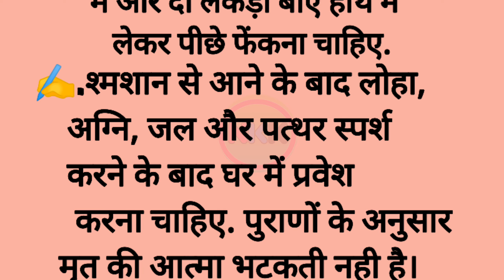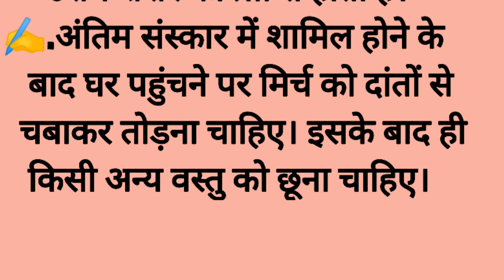श्मसान से लौटने के बाद क्या करना चाहिए। samsan se aane ke bad kya n dekhe |motivational quoteslgyan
your quires-
श्मसान से आने के बाद क्या करना चाहिए, shamshan ghat se aane ke baad kya karna chahie, आदमी को मरने के बाद क्या होता है,mar jane ke baad kya hota hai, marne ke baad kya hoga, marne ke 24 ghante baad kya
hota hai,aadmi marne ke baad kya hota hai,ghar se bhagane ke baad kya kare,
marne ke baad kya kare,
मरने के बाद क्या करना चाहिए, marne ke baad kya karna chahiye
श्मसान घाट से आने के बाद क्या करना चाहिए, shamshan ghat se aane ke baad
kya karna chahie,
श्मशान घाट में जाने से क्या होता है, raat ko shamshan ahat kuon नहीं
marne ke baad kya karna chahiye श्मसान घाट से आने के बाद क्या करना चाहिए,
shamshan ghat se aane ke baad kya karna chahie,
श्मशान घाट में जाने से क्या होता है, raat ko shamshan ghat kyon nahin jana चाहिए